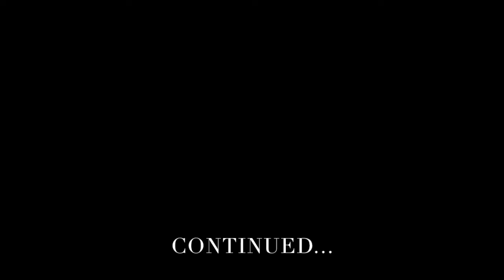Finding Redemption 037: Ode to the Twins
The twins rule Redemption. They build forts, blaze trails, and craft suitable tools for any project. They are the skip-and-tumble, roll-and-doddle-down bear cubs, Ellie-belly-belly and Sam-bam-bam.